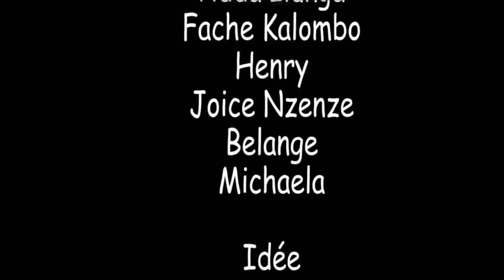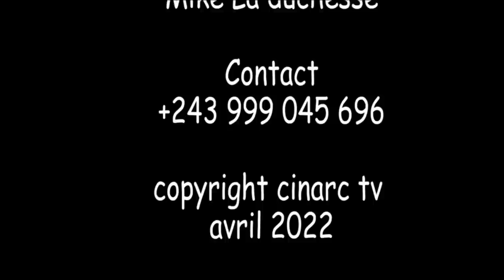QUI SUIS JE 6 fin // film congolais // cinarc tv// @juillet 2022